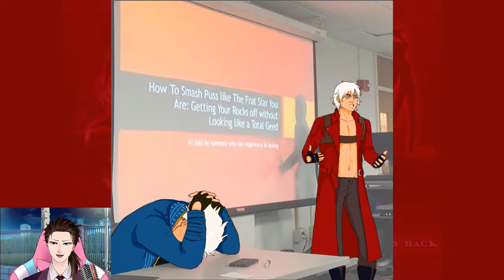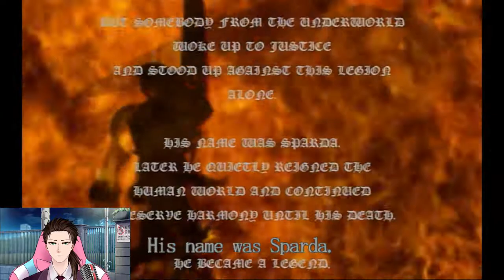Markapi May Cry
A playthrough? On this channel???!?!?! I may start streaming this as it is quite epic...